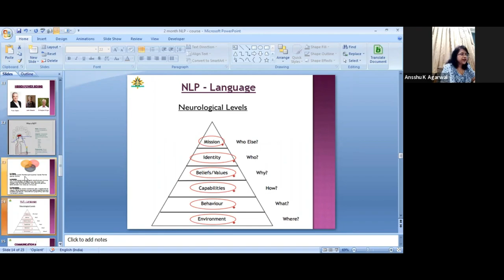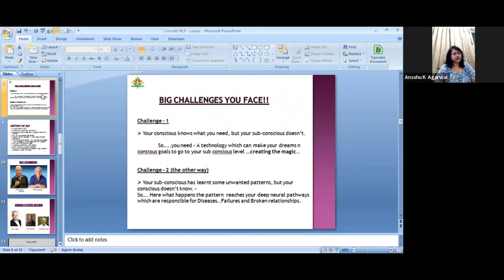How do Neuron Communication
Nerve cells (i.e., neurons) communicate via a combination of electrical and chemical signals. Within the neuron, electrical signals driven by charged particles allow rapid conduction from one end of the cell to the other. Communication between neurons occurs at tiny gaps called synapses, where specialized parts of the two cells (i.e., the presynaptic and postsynaptic neurons) come within nanometers of one another to allow for chemical transmission. The presynaptic neuron releases a chemical (i.e., a neurotransmitter) that is received by the postsynaptic neuron’s specialized proteins called neurotransmitter receptors. The neurotransmitter molecules bind to the receptor proteins and alter postsynaptic neuronal function. Two types of neurotransmitter receptors exist—ligand-gated ion channels, which permit rapid ion flow directly across the outer cell membrane, and G-protein–coupled receptors, which set into motion chemical signaling events within the cell. Hundreds of molecules are known to act as neurotransmitters in the brain. Neuronal development and function also are affected by peptides known as neurotrophins and by steroid hormones. This article reviews the chemical nature, neuronal actions, receptor subtypes, and therapeutic roles of several transmitters, neurotrophins, and hormones. It focuses on neurotransmitters with important roles in acute and chronic alcohol effects on the brain, such as those that contribute to intoxication, tolerance, dependence, and neurotoxicity, as well as maintained alcohol drinking and addiction.